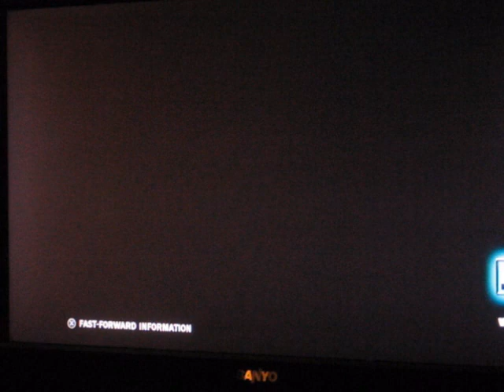Tekken Tag 2: The Sex Issues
Why's pickin 2 females over 2 males a bad thing?